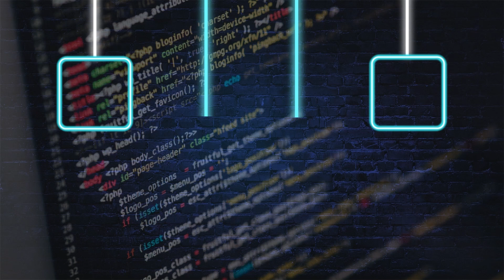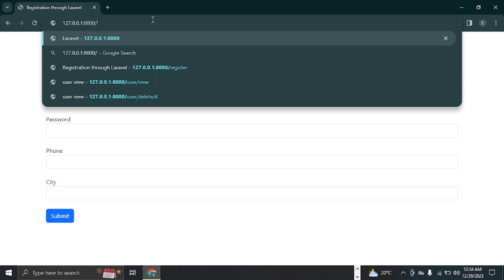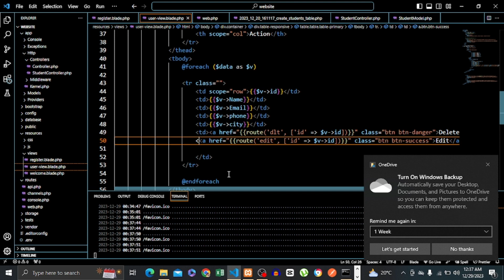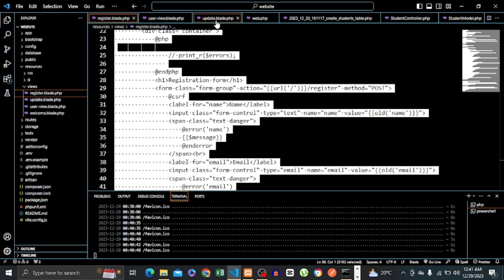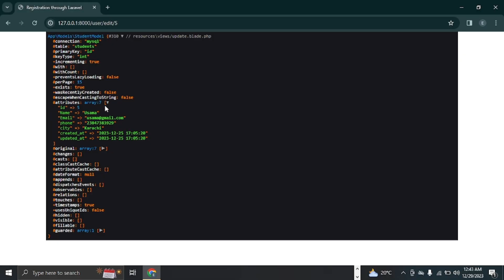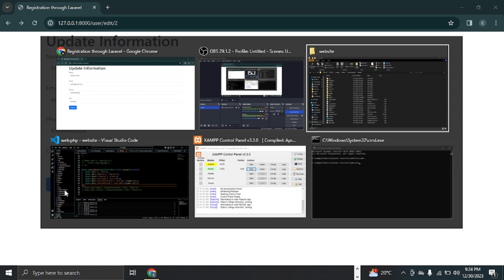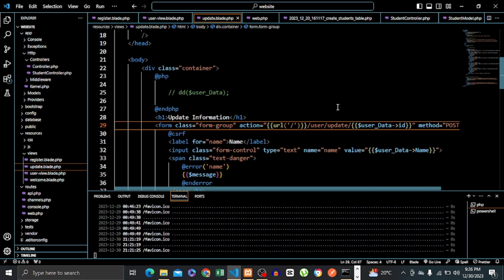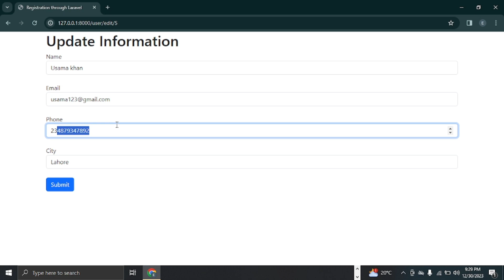Edit Data in Database using Eloquent ORM | Laravel 10 Tutorials in Urdu/Hindi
Welcome to another Laravel tutorial! In this video, we'll dive deep into the powerful Eloquent ORM to learn how to efficiently edit user records in a Laravel 10 database.

🔍 What You'll Learn:

Introduction to Laravel 10 Eloquent ORM.
Step-by-step guide on updating user information.
Utilizing Laravel's eloquent methods for smooth database interactions.
Best practices and tips for efficient user data manipulation.
⚙️ Key Topics Covered:

Setting up Laravel 10 project structure.
Creating a user model and migration.
Implementing the edit functionality with Eloquent ORM.
Demonstrating validation techniques for secure data updates.
This tutorial is perfect for Laravel developers, both beginners and intermediate, looking to enhance their skills in working with Eloquent ORM and handling user data modifications effectively.

🚧 Prerequisites:

Basic understanding of Laravel framework.
Laravel 10 installed on your machine.

Laravel 10 CRUD Operations
Understanding Eloquent Relationships